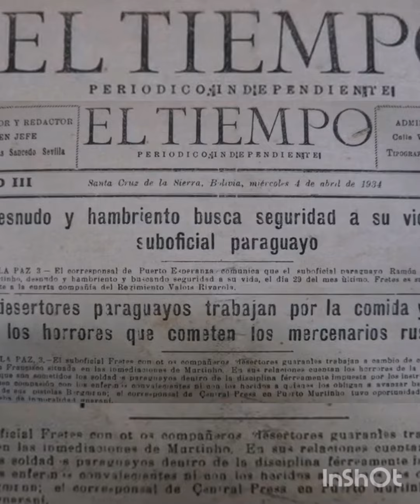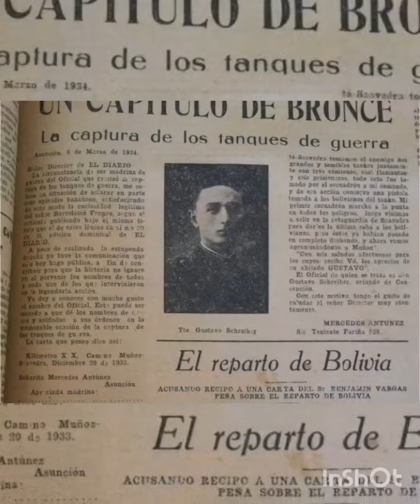19 de marzo